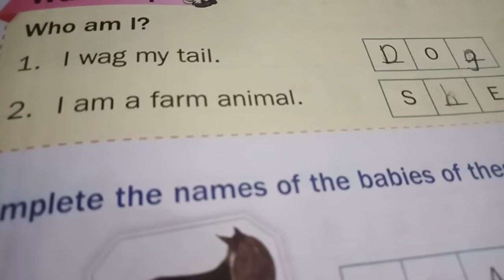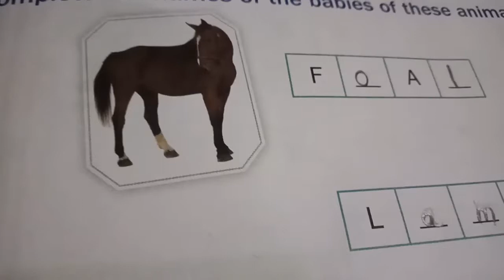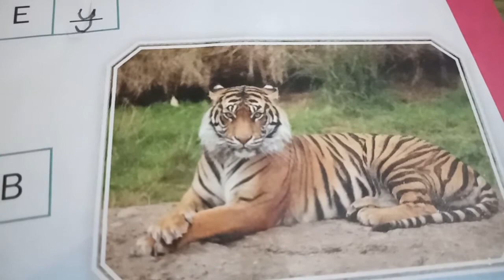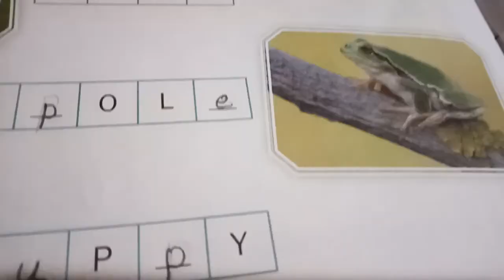Animals and their babies (Gk for kids) class 1